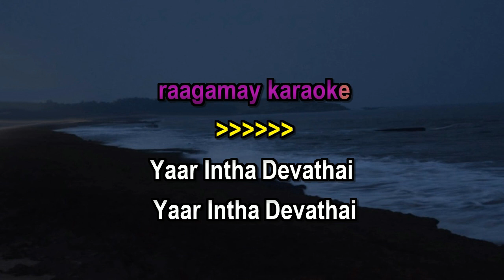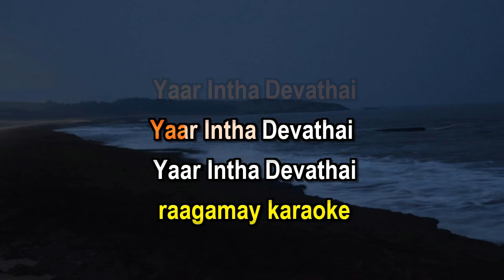Yaar Intha Devathai Karaoke With Lyrics Tamil | Tamil Karaoke Songs